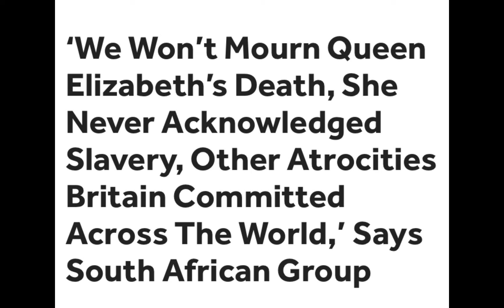Unga Bunga Soundtrack - RIP Queen Elizabozo